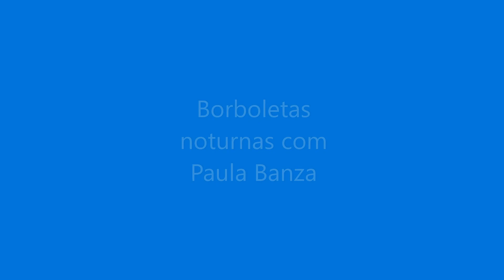Ecology day com Município de Lagoa